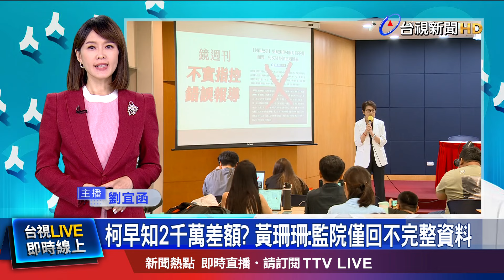柯早知2千萬差額？ 黃珊珊：監院僅回不完整資料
民眾黨主席柯文哲政治獻金爆假帳，早就知情嗎？周刊爆料，監察院早在4月時就通知柯陣營，收支不符約2千萬，之後會計師端木正和助理，才陸續虛報916萬，但今天(20號)柯文哲搖頭說自己不知道，時任競總總幹事的黃珊珊也嚴正澄清，強調當時監察院只回覆「資料不完整」五個字，而晚間中評會懲處出爐，將李文宗、端木正開除黨籍，黃珊珊則停權三年，雖然仍保有立委身份，但2026確定無法參選。